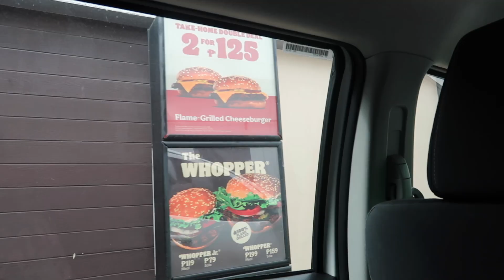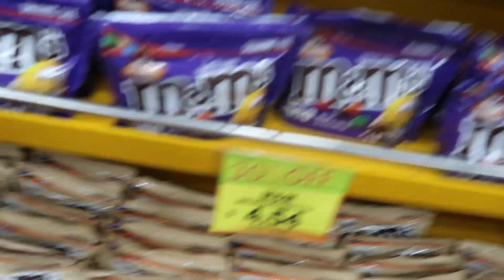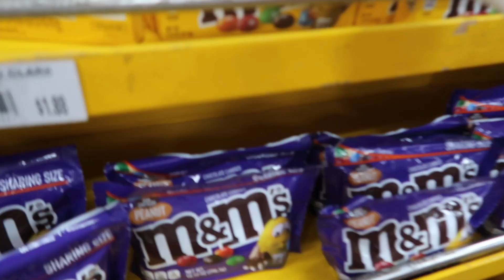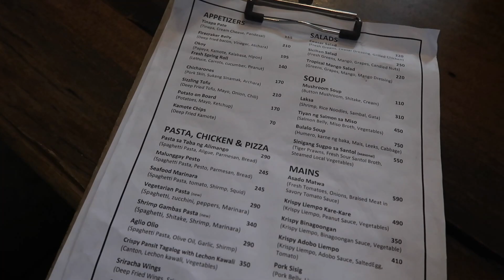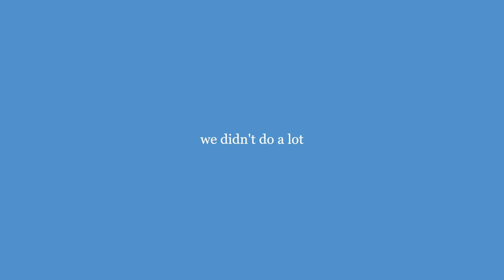pampanga with my parents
i went to pampanga w mom and dad!

psalm 37:24